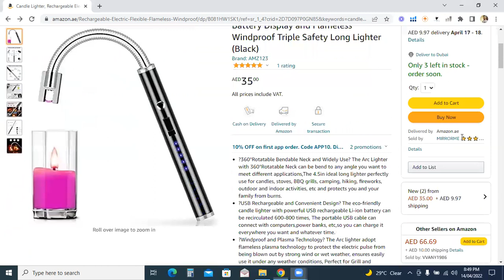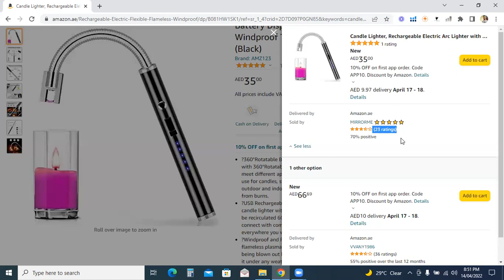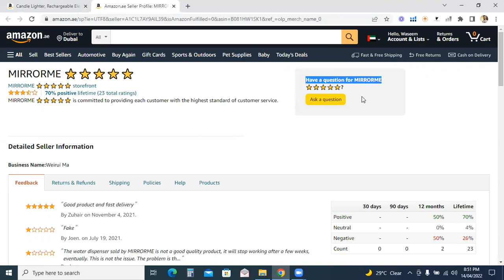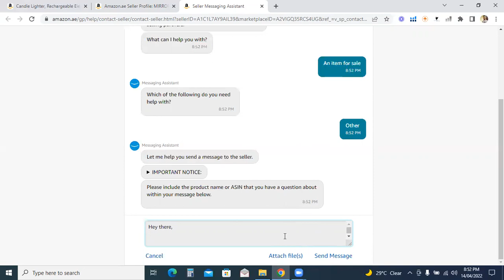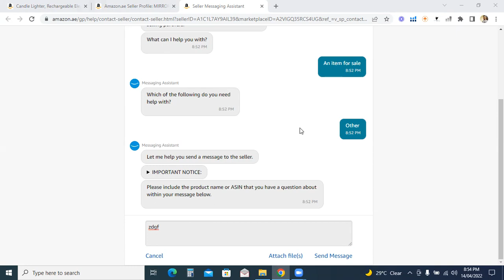How to win BuyBox | Which Method Works | Why Seller Ratings Are Important?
Discover strategies how you can win the BuyBox.

Join our 5 days Amazon workshop to learn more techniques and proved methods.